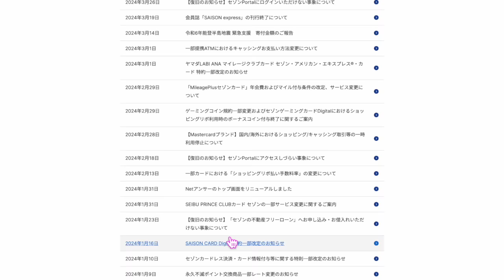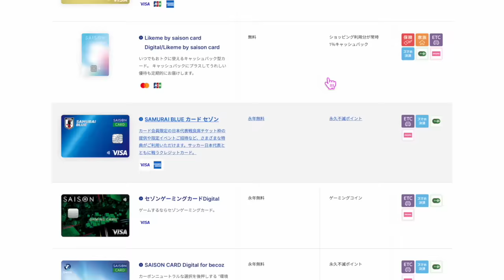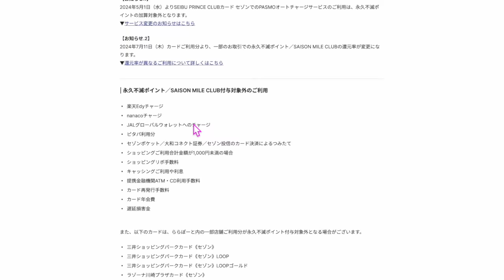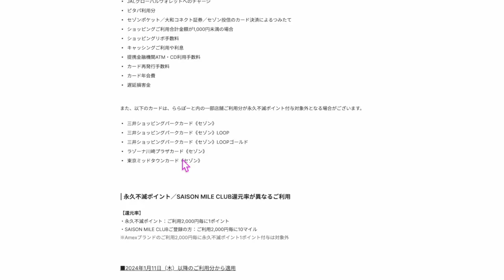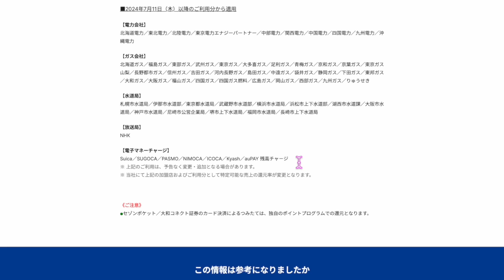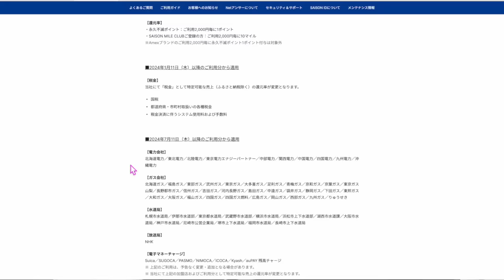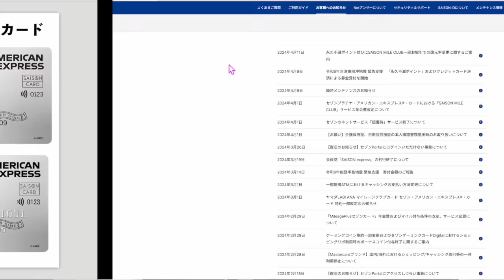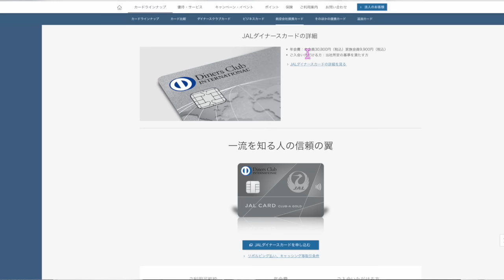【速報】え…また…改悪。セゾン一部の決済先で還元率変更へ💳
📍セゾンカードお知らせ

番号　00098010